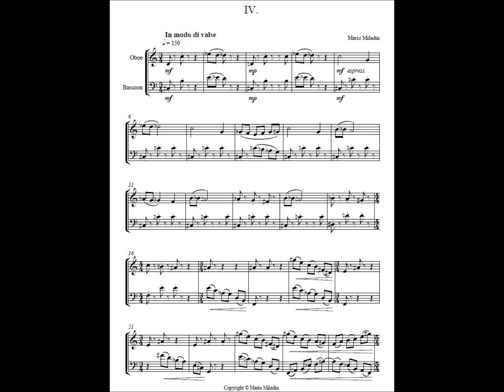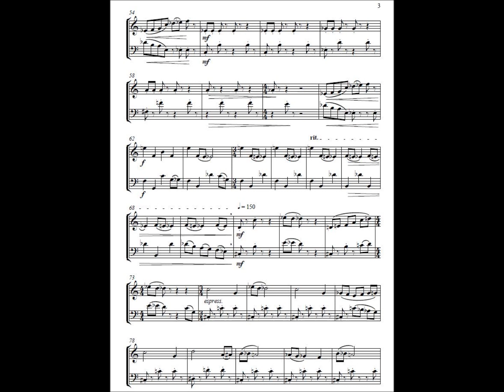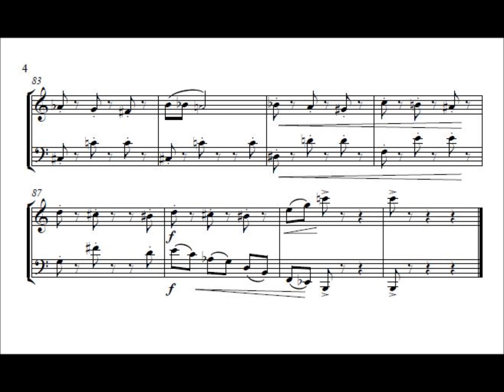Mario Miladin: Scherzos for oboe and bassoon - In modo di valse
M.Miladin: Scherzos for oboe and bassoon - In modo di valse (4th movement)